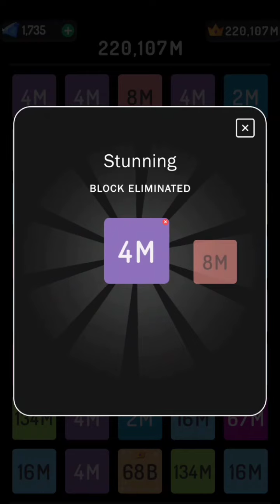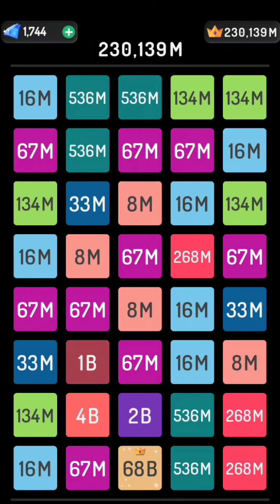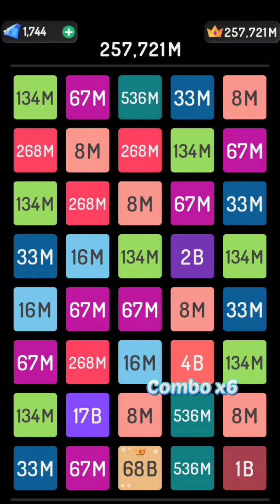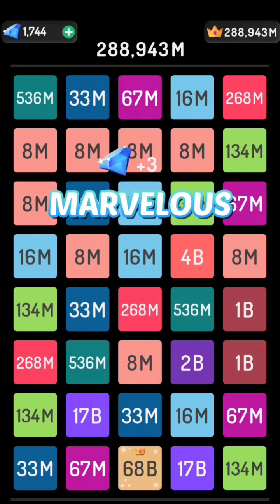2248 puzzle 17B #059